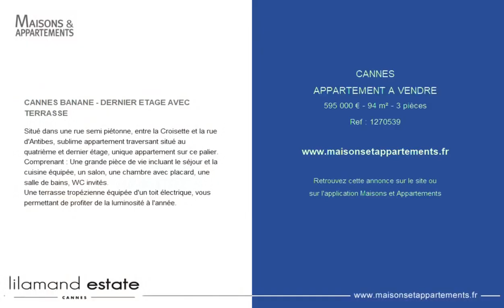CANNES - APPARTEMENT A VENDRE - 595 000 € - 94 m² - 3 pièce(s)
Référence : 1270539

CANNES BANANE - DERNIER ETAGE AVEC TERRASSE

Situé dans une rue semi piétonne, entre la Croisette et la rue d'Antibes, sublime appartement traversant situé au quatrième et dernier étage, unique appartement sur ce palier.
Comprenant : Une grande pièce de vie incluant le séjour et la cuisine équipée, un salon, une chambre avec placard, une salle de bains, WC invités.
Une terrasse tropézienne équipée d'un toit électrique, vous permettant de profiter de la luminosité à l'année.

Cette annonce vous est proposée par l'agence LILAMAND REAL ESTATE SAS

|1603380|